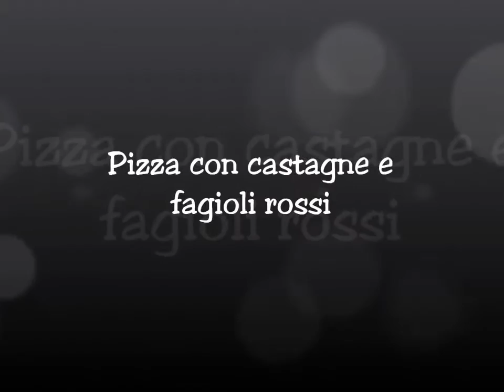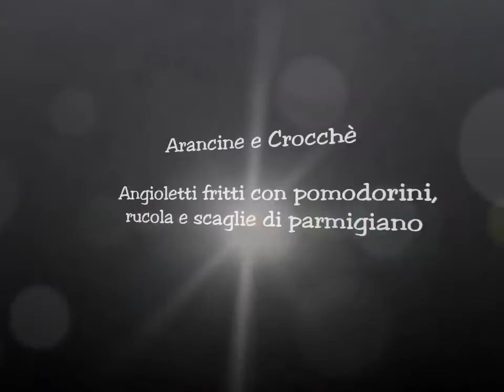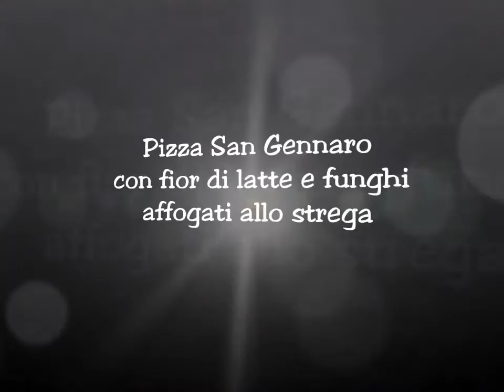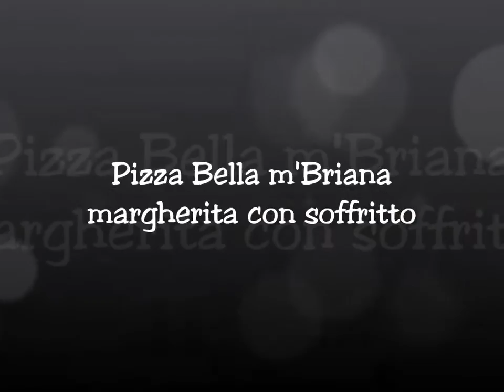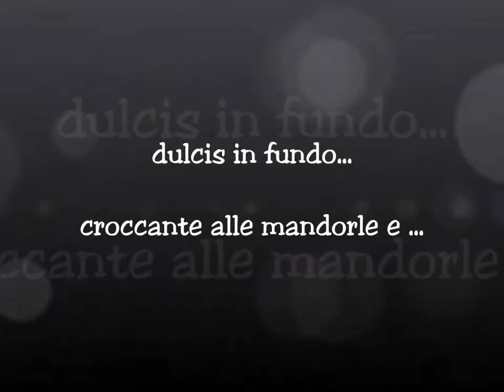31/10/2013 - Pizzeria Carmnella - Napoli - PIZZALLOWEEN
PIZZALLOWEEN presso la Pizzeria Carmnella di Napoli con le pizze preparate dal "fantasioso" Vincenzo Esposito che ci ha allietati con pizze dedicate alla giornata di Halloween, con due sorprese iniziali non previste nel menu.
Ma andiamo con ordine:
Inizio schioppettante con una pizza con castagne e fagioli rossi stufati, riproposizione di una ricetta antica napoletana suggerita dalla mamma di Vincenzo, che ha suscitato in tutti un grande successo tanto che sono stati chiesti diversi bis, accompagnati dagli aranciotti, calzoncini fritti ripieni di marmellata d'arancia e ricotta, anch'essi molto riusciti.
Dopo questo "cadeau" iniziale, siamo passati alle pizze previste in menu:
La "Pizza Faraona", con l'ingrediente che non poteva mancare, vista la giornata, la zucca rossa con mozzarella di bufala e peperoncino, molto delicata e gustosa nello stesso tempo.
La "Pizza San Gennaro", all'insegna delle Streghe, con funghi affogati allo Strega e fior di latte, molto particolare e profumata.
La "Pizza Bella m'Briana", classica margherita con sopra il "soffritto" napoletano, saporita e robusta, ma nello stesso tempo molto gradevole.
La "Pizza Fior di Margherita", con fette di fior di latte tagliati a petali a formare il disegno di una "margherita", riproposizione scenografica della classica "margherita", in questo caso intesa come fiore, degno finale di un crescendo di sapori e colori veramente riuscito.
Dulcis in fundo croccante alle mandorle e graffette alla nutelle per tutti.
Cosa dire di più, solo che anche se quello che abbiamo gustato sembrerebbero discostarsi dalla classica tradizione di pizza napoletana, non è così, perchè c'è sempre in ogni caso una ricerca a tenere in primo piano la tradizione napoletana con ricette antiche, come la zuppa di castagne e fagioli rossi, o l'uso del soffritto, strettamente legato alla tradizione popolare napoletana.
Bravo Vincenzo, continua così ed invito a chi non ha ancora provato la sua pizza a fare una visita alla Pizzeria Carmnella, non ve ne pentirete!
Luigi Farina